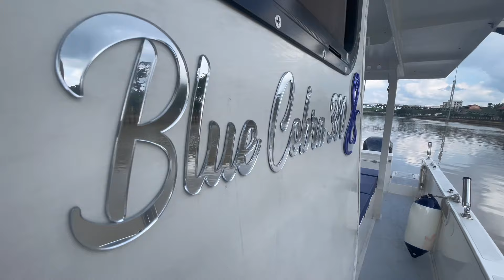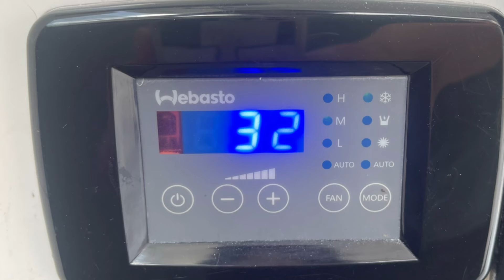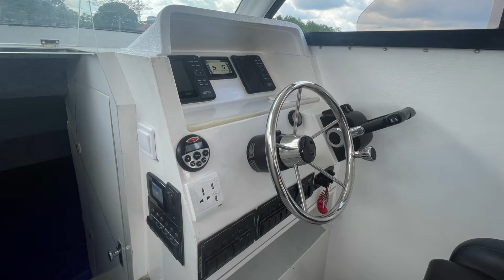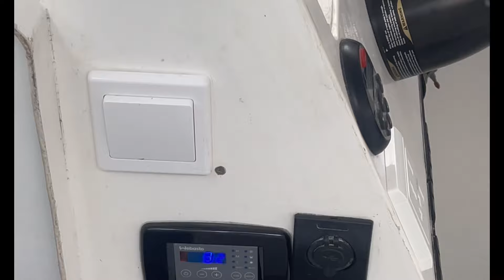Enjoying Nature's Relaxation on a Fishing Boat with Marine Aircond powered by AC 3KW Solar Power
Blue Cobra 380
Fibreglass Fishing Boat
L.O.A : 38’
Beam: 9’2”

▪️Cabin
▪️Hard top
▪️Sliding windows
▪️S/S hand railing (front)
▪️Dashboard
▪️Escape hatch
▪️S/S hasp
▪️Drain plug
▪️Toilet Room
▪️Live bait well
▪️storage box
▪️Anchor compartment
▪️Windscreen
▪️Ice box (for fruits & drinks)
▪️Ice box (fish storage)
▪️Deck plates
▪️S/S hinges
▪️Galley & storage
▪️Sink